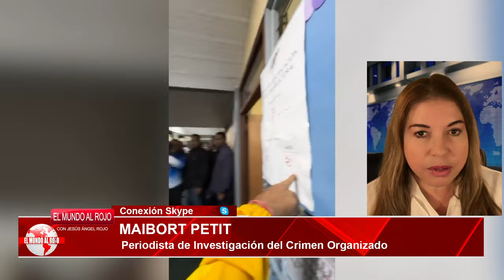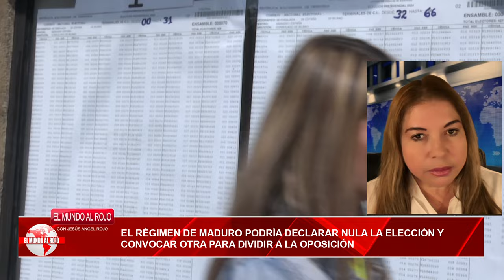🔴¡ÚLTIMA HORA EN VENEZUELA!🔴 MADURO podría declarar nula la elección y convocar NUEVOS COMICIOS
¡No te pierdas la última hora en Venezuela! Maduro podría declarar nula la elección y convocar nuevos comicios. Mantente informado con Distrito TV.